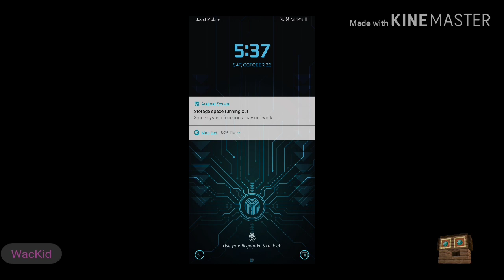My Theotown City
In this video I will be showing you my little town in this cool game.